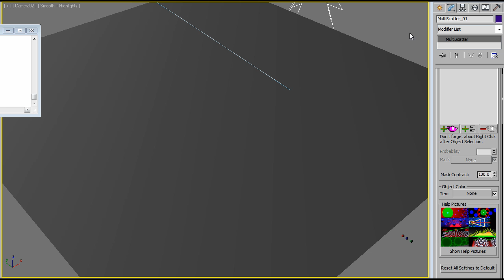MultiScatter Tutorial #9 "Random position control by "Use density" option"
MultiScatter Random position control by "Use density" option Tutorial #9  no sound